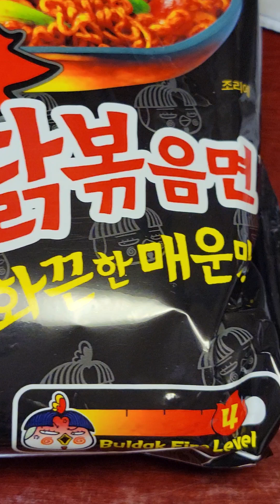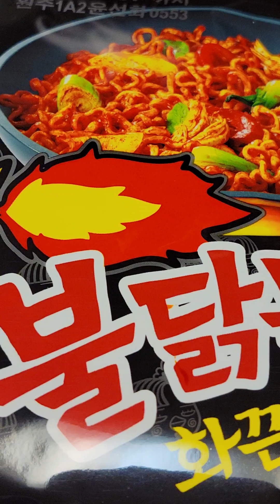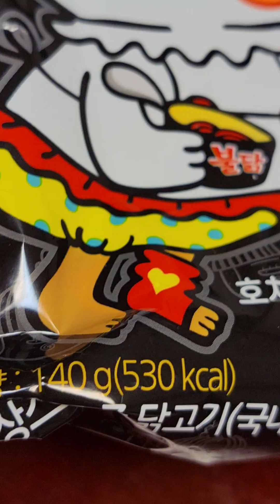🍒큰아들 용호가 매운 불닭볶음면 먹고 있어요🩷🥰 평안한 가을밤 지내세요🙆 감사합니다💝